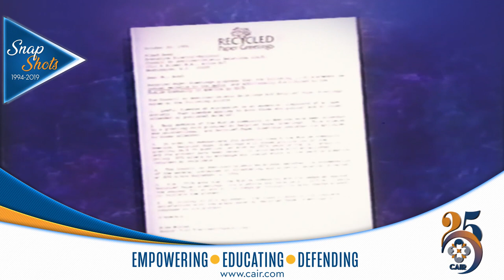CAIRSnapshots Video: CAIR Campaign Against Islamophobic Greeting Card Results in Settlement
(WASHINGTON, D.C., 7/10/19) – The Council on American-Islamic Relations (CAIR) today released the latest “CAIR Snapshots” video highlighting a quarter century of “empowering, educating and defending the American Muslim community.”

Today’s snapshot features CAIR’s three-month campaign in 1994 against an Islamophobic greeting card that resulted in a settlement with the company and established a track record of success for the new civil rights organization.

CAIRSnapshots Video: CAIR Campaign Against Islamophobic Greeting Card Results in Settlement, Track Record of Success
For Background, SEE: Muslim Activists Plan Protests Here and in Other Cities Over Get-Well Card

The CAIRSnapshots campaign is just one of many activities and initiatives leading up to CAIR’s 25th anniversary gala in Washington, D.C., on November 9.

CAIR’s mission is to protect civil rights, enhance understanding of Islam, promote justice, and empower American Muslims.

La misión de CAIR es proteger las libertades civiles, mejorar la comprensión del Islam, promover la justicia, y empoderar a los musulmanes en los Estados Unidos.

END